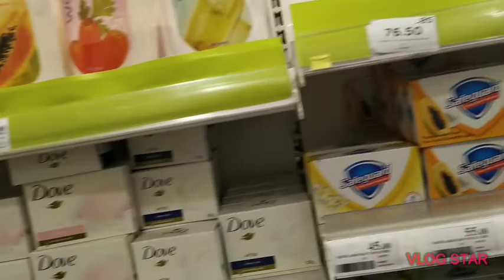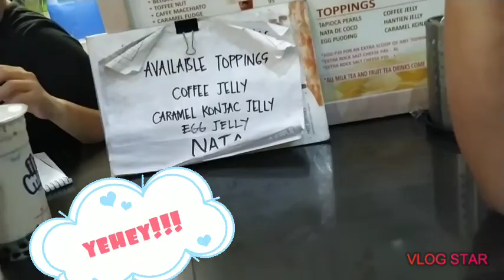Full vlog #2 Gala tayo sa Divisoria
Mga bebe! eto po yung full vlog #2 ko...

Thankyou mga bebe😘😘